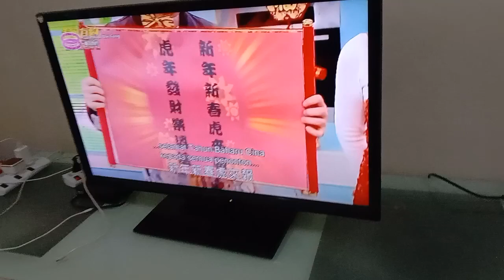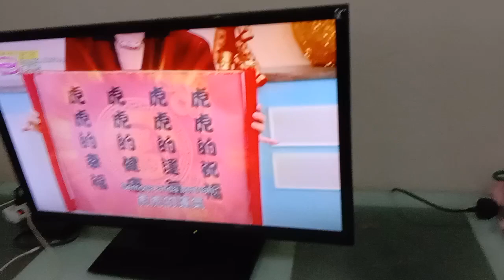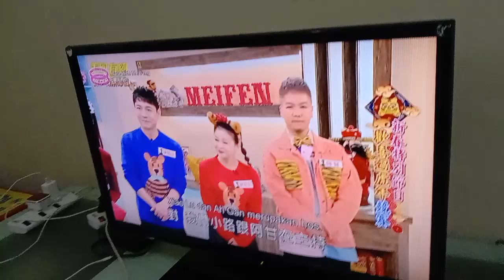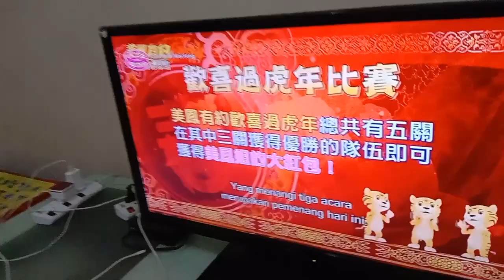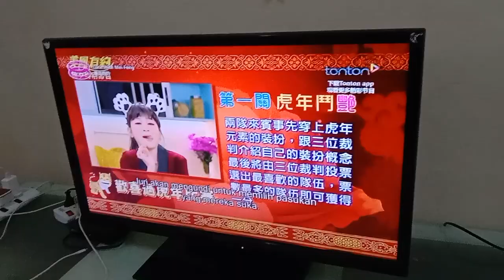美风有约 八度空间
7 January 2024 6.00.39 p.m